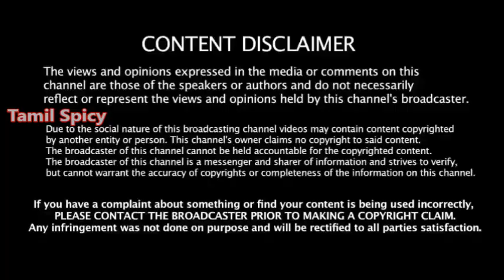து.முருகனுக்கு 2வது கொரோனா -களத்தில் இறங்கிய ஸ்டாலின் -உடனடியாக வெளியான அறிவிப்பு